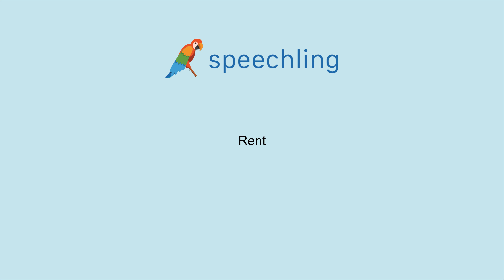영어로 "빌리다" 말하는 법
남자 목소리 :
Rent

여성 목소리 :
Rent

남성 음성 번역 :
빌리다

여성 음성 번역 :
빌리다